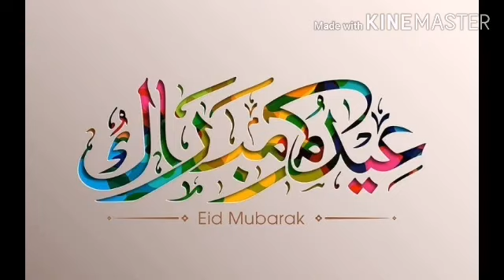عيدكم مبارك سعيد وكل عام وانتم بألف خير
عيد مبارك سعيد وكل عام وانتم بالف خير